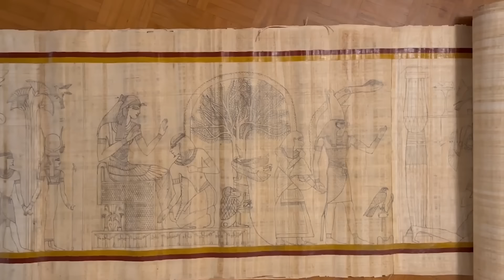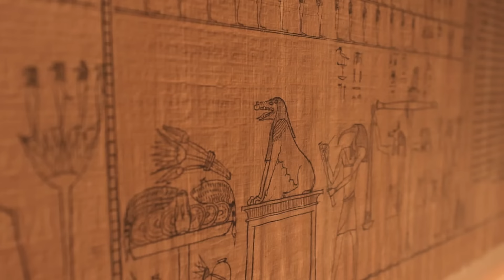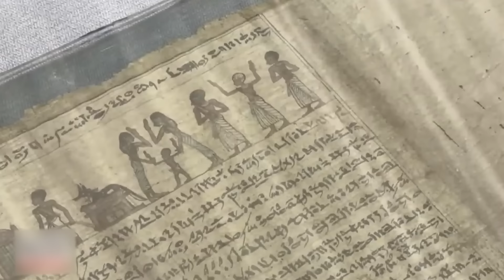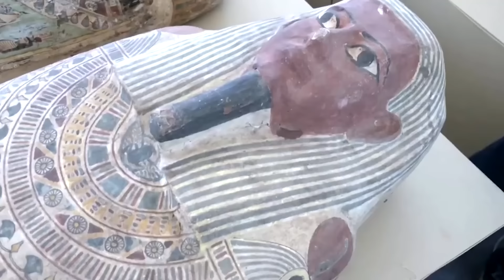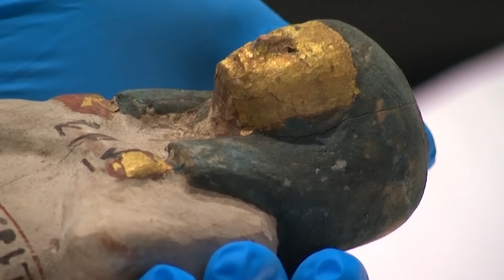Tomb Of 800,000 Year Old King Found In Egypt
Ancient Egypt is a place that continues to amaze and astound people even today. It’s not hard to see why, as it was, at one time, one of the focal points of history and had various entities and cultures either going through it, or at war with it. The fact of the matter is that we still know precious little about the overall history of Egypt because it’s been buried by both the sands of time and literal sand! See what we did there? As a result, some of the things we find that were buried are historic, and sometimes, the things that we find are a bit…freaky. So with that in mind, allow us to show you the 20 Most Incredible Finds in Egypt That Scare Scientists!